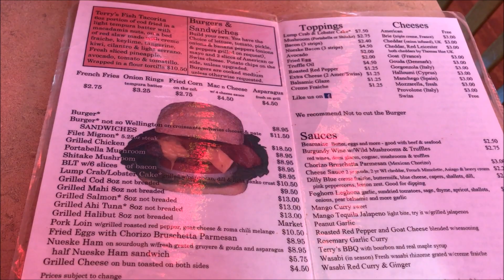Terrys Turf Club Burger Review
Review of Terry's Truf Club Burger In Cincinnati Ohio